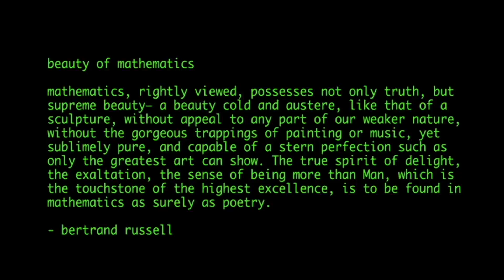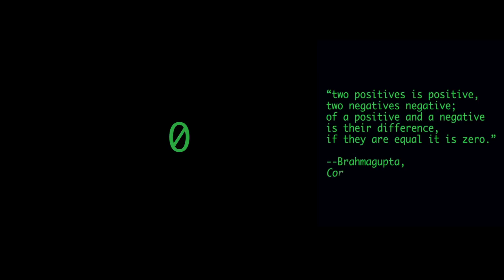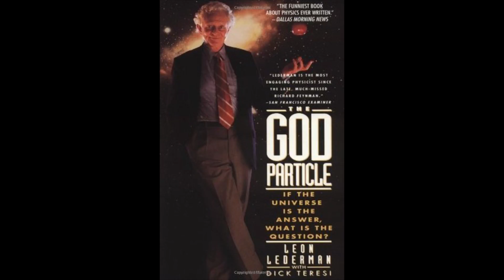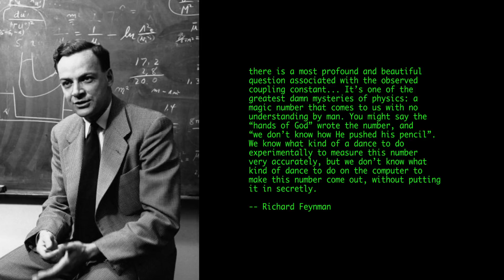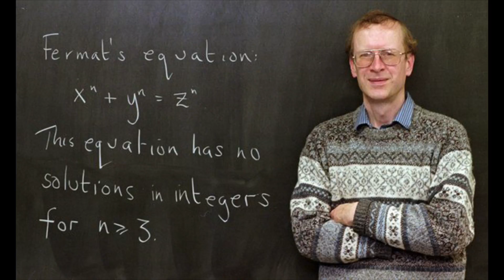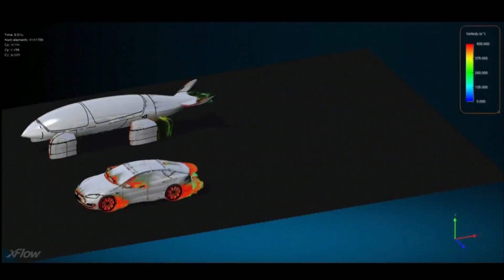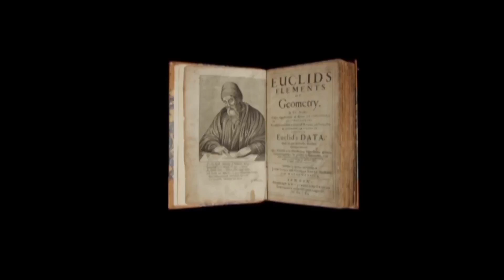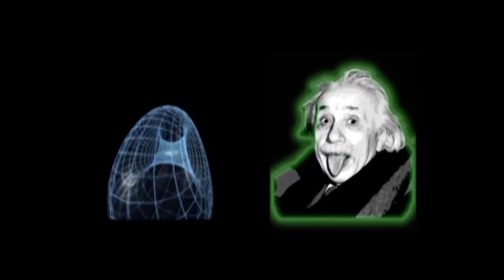Kaleidoscope | Beauty of Mathematics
What makes math beautiful? Explore the world of symbolic representations, equations, forms executed by nature in economy and harmony.